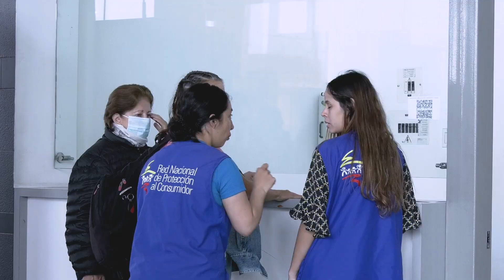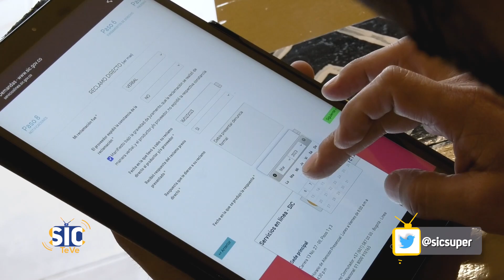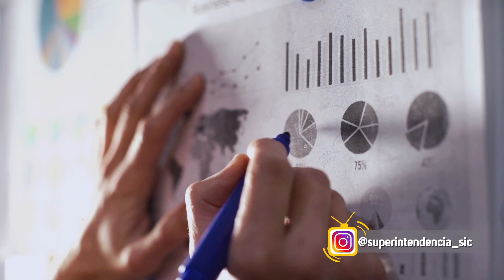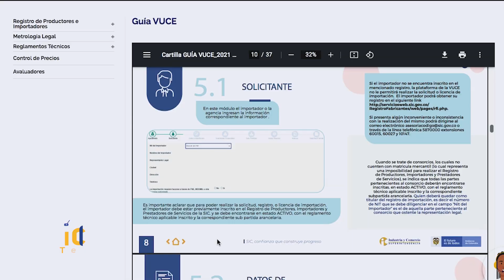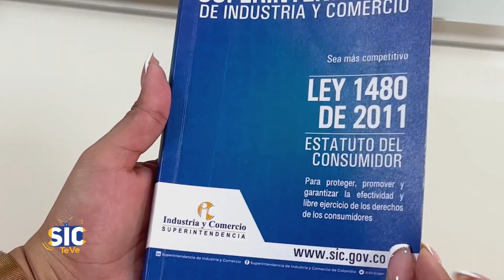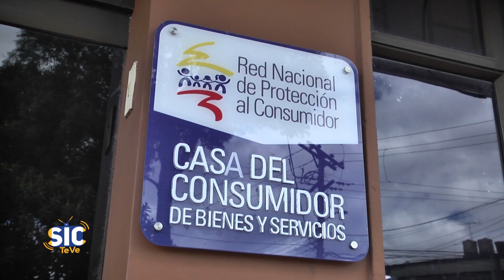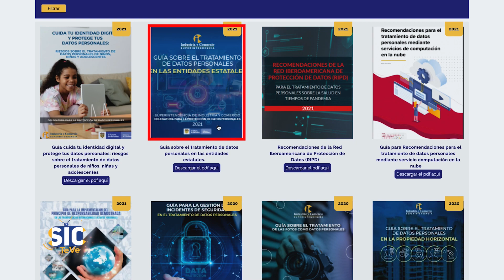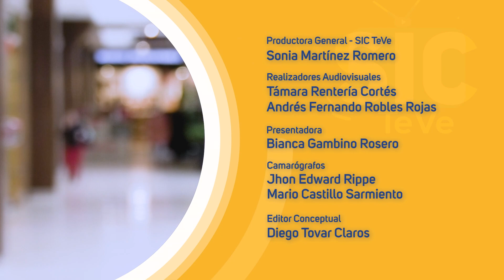SICTeVe: La SIC brinda herramientas a los consumidores para hacer valer sus derechos. CAP 3-2023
En conmemoración del Día del Consumidor, que se celebra el 15 de marzo, la SIC te cuenta cuáles son las herramientas con las que cuentas para hacer valer tus derechos.

Además, conoce cómo la SIC trabaja por orientar a los consumidores afectados por el cese de operaciones de Viva Air.